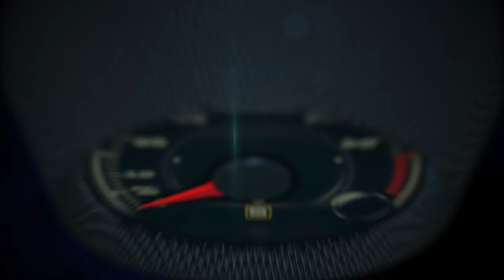Toyota at the 2015 Tokyo Motor Show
Toyota will present its vision for the future of mobility at this year’s Tokyo Motor Show, where three very different concept cars will make their global debuts.

While some of the vehicles slated to go on display represent the development and commercialization of groundbreaking new technologies, others seek to explore and strengthen the emotional bond between car and driver.

Toyota’s commitment to advanced powertrain technology will be represented by three models: the all-new Prius, the Toyota C-HR Concept, a compact hybrid crossover, and the FCV Plus, a fuel cell concept that embodies Toyota’s vision of a hydrogen-based society.

While the above vehicles represent the ever-changing nature of mobility, Toyota will also show two concepts created to reaffirm the fundamental relationship between car and driver: the S-FR, a fun-to-drive entry-level lightweight sports car, and the Kikai, a design concept that reminds us of the innate beauty of machinery.